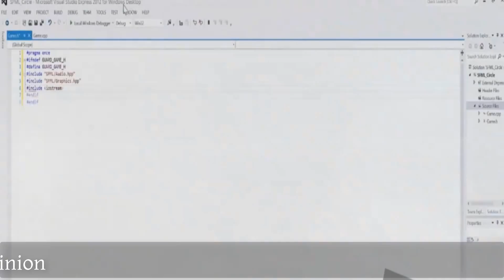CSE Day 2017 -- Organized by Northern University Bangladesh Computer Club - NUBLovers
Events
Programming Contest (Only for CSE Department)
Project Showcasing (Only for CSE Department)
Gaming Competition (All Departments)
Fifa 14 ( 300 BDT/ Person)
NFS Most Wanted (300 BDT/ Person)
Counter Strike (1200 BDT/ team)
Mini Militia (150 BDT/ person)
NB: * T-shirt will be provided
* Attractive prizes will be provided